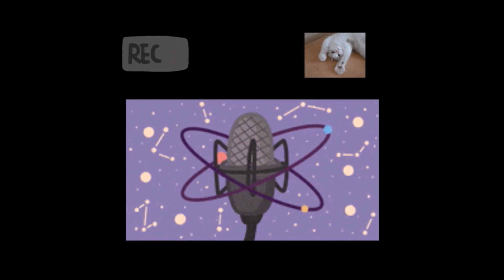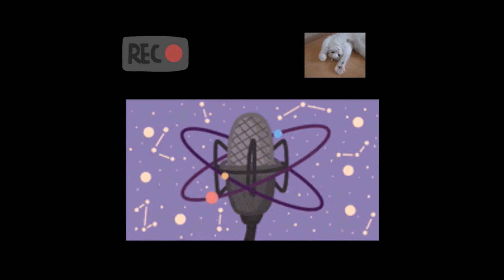Entrevista al Creador de Aprendo en Casa en 5 Minutos - Ex Coarino - Parte 2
¿TE GUSTAN MIS CLASES? RESERVA TU VACANTE :)
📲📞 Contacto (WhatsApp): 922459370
⏰ Horario de llamadas: 6:30am-7:30am
🌎📚 Únete a nuestro grupo de WhatsApp para los postulantes al COAR 2023

¿QUIÉN SOY? Soy 👋 Carlos Pineda, un estudiante que estuvo en un COAR y FUNDADOR de Academias OMEGA. Ayudo a los estudiantes en sus objetivos académicos, en especial en su preparación COAR.

*Si lees esto eres el 1% que lee las descripciones hasta el final :O Déjame un emoji de corazon en los comentarios si llegaste hasta aquí.